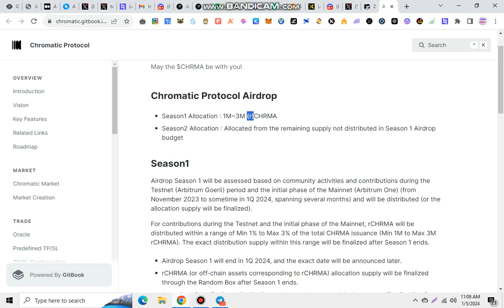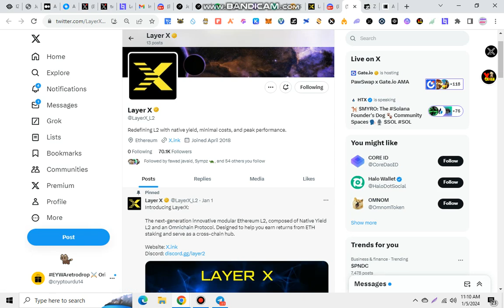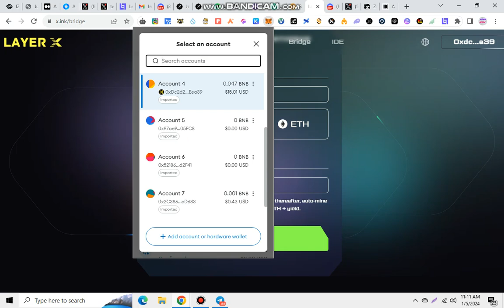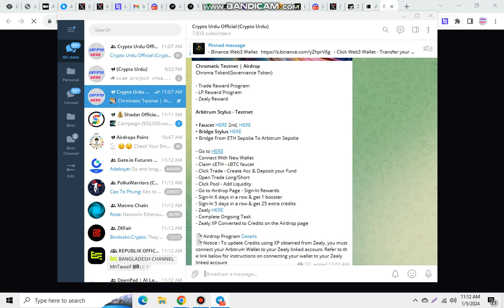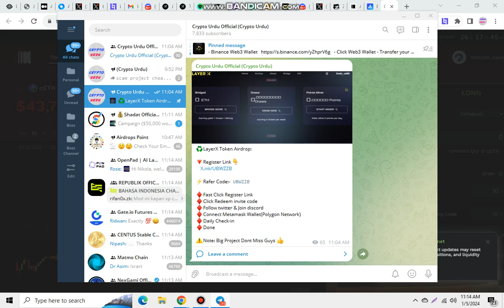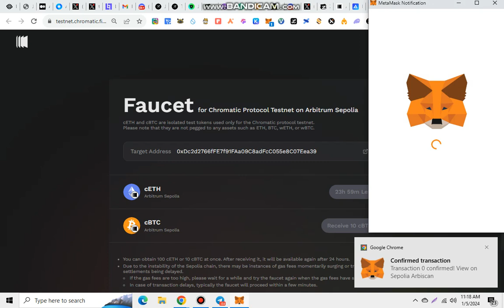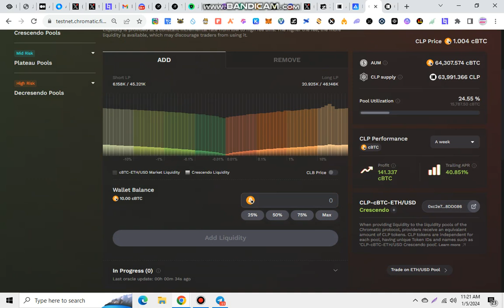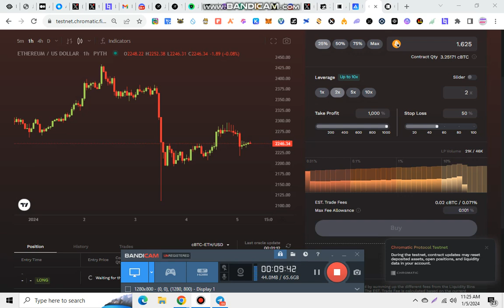1999$ Chromatic Testnet | AirdropChroma Token(Governance Token) -1000$ LayerX Token Airdrop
Best Treading Exchange

airdrop
new airdrop
airdrop crypto
crypto airdrop
airdrops
crypto
how to earn money online
cryptocurrency
crypto airdrops
testnet airdrop
airdrop money
airdrop today
latest airdrop
bitcoin mining apps
how to get free crypto
wallet airdrop
exchange airdrop
Bitcoin
ethereum